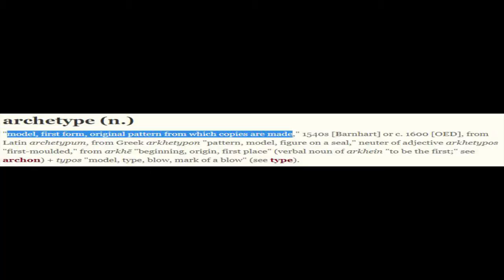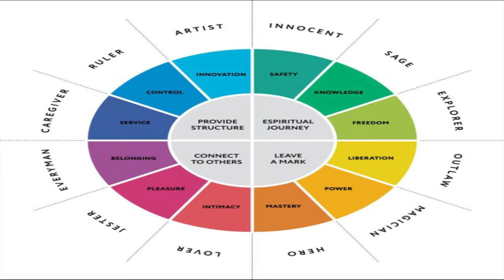The Archetype of Ogun, Shango and the Divine Masculine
A short lecture for invoking Ogun and Shango Energies.  For women when dating these types of men or what archetype is the best fit.